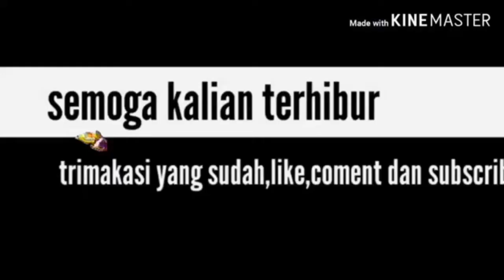Felisha tiktokan lagi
hay guys felisha maen tiktok lagi nih guys
Di tonton ya guys.

Kalau kalian suka.
Trimakasih

tiktokan lagi
tiktokan
tiktok viral
tiktok fyp